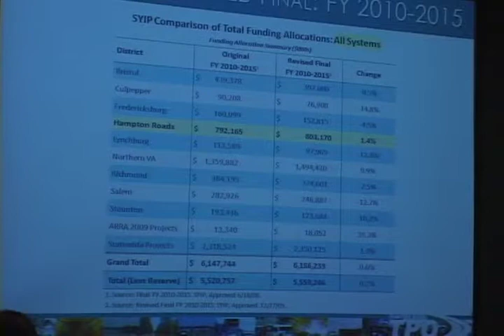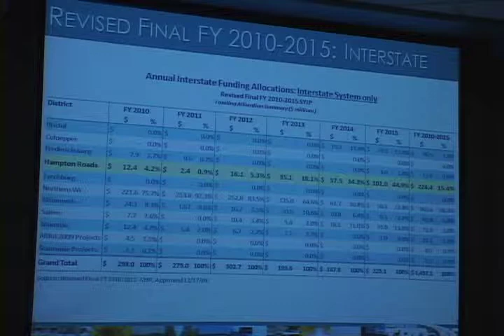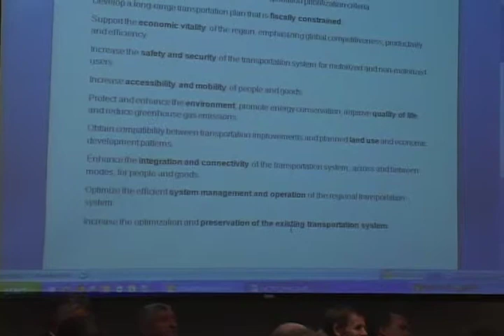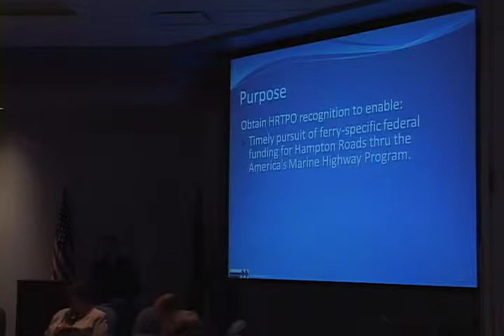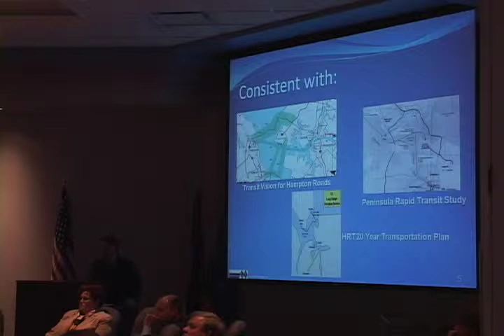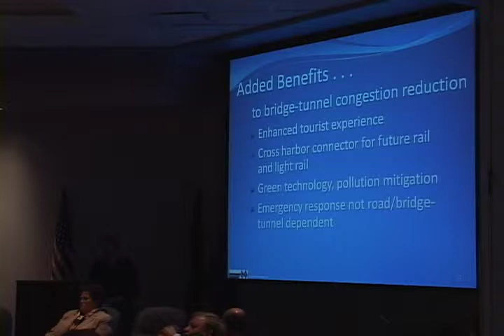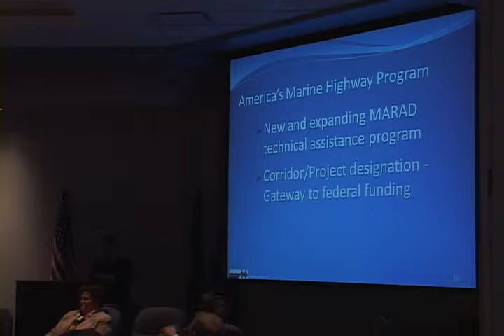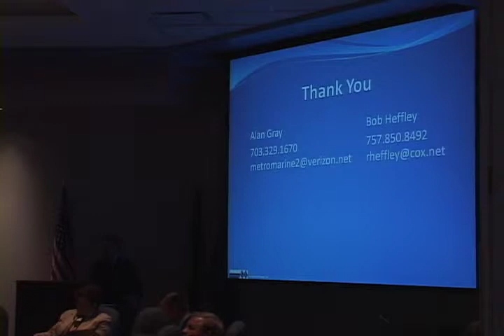HRTPO jan10 part 1.mp4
Part 1 of the January 2010 HRTPO Board Meeting